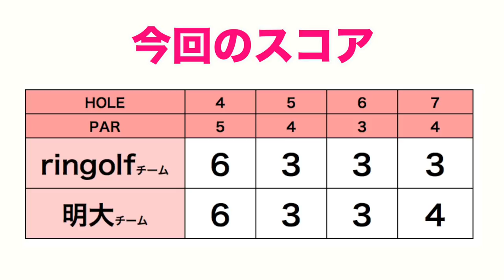寒くて体が動かない...けどスコアは動かしたい！！【明大vsringolfダブルス対決#2】